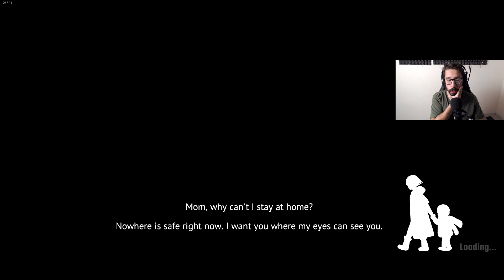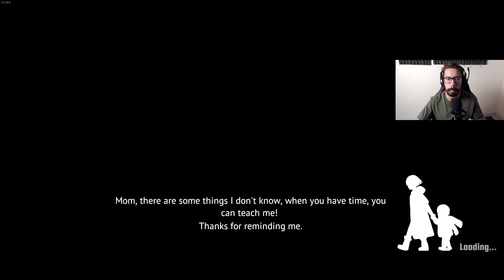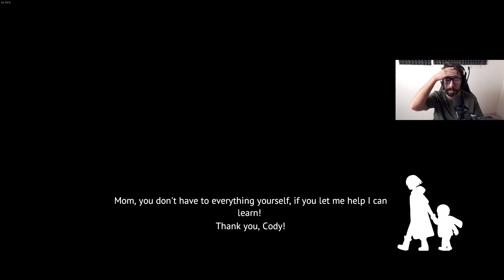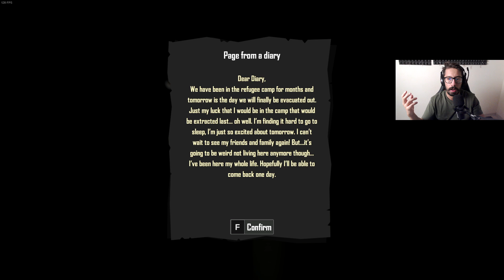Fedakâr Baba.. Undying #2 Türkçe